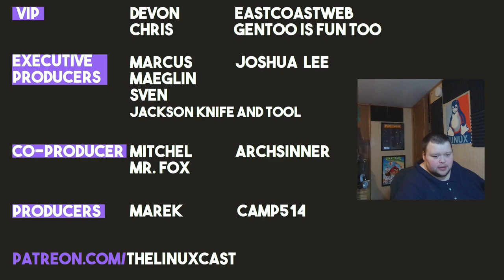Ask TLC - Why Does SystemD Suck?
Matt takes your questions, and gives them some dubious answers.